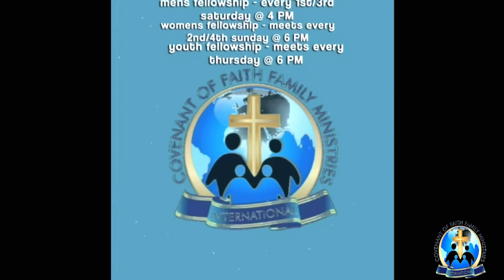No More Hiding | Pastor Dr. Steve Fagbule | Sunday, July 24, 2022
Covenant of Faith Family Ministries International™